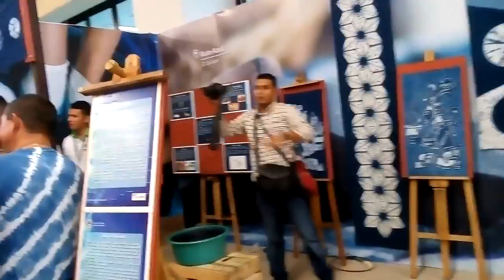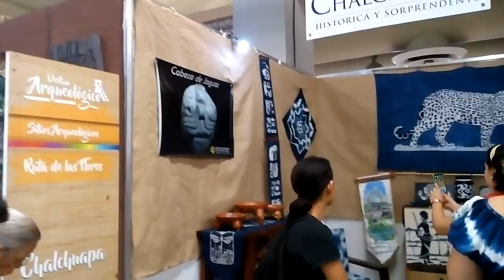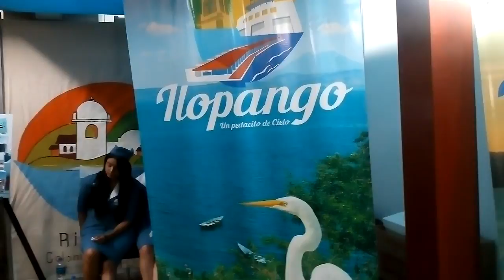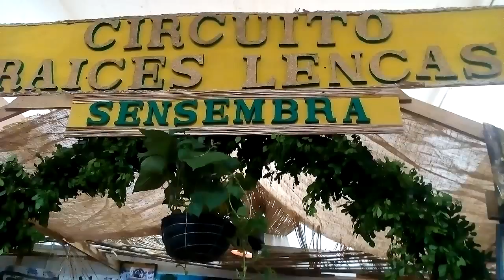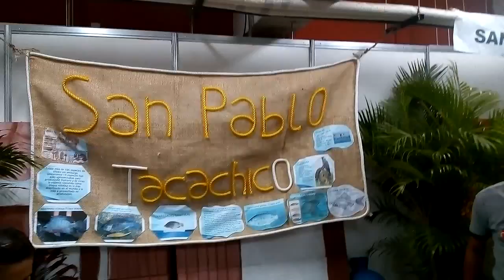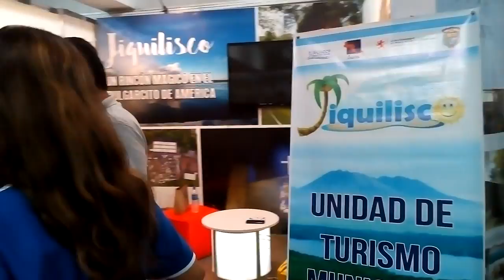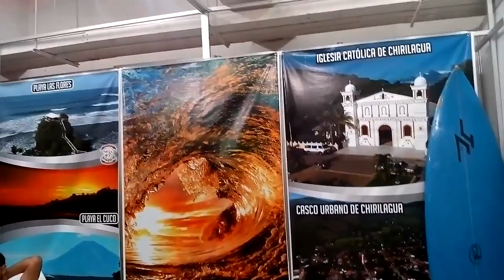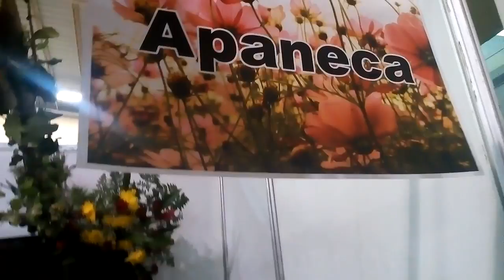La vuelta a El Salvador en 80 minutos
Esta expo se llevaba a cabo en un Edificio que era precisamente un Centro de Ferias y Convenciones...
ahhh...tengo unas correciones...jejeje...
1. San Alejo pertenece a La Union
2. Los Petates y las Carteras se hacen con dos plantas llamadas Tule y Enequen
3. La playa que Paul Waker visitaba era el Tunco no el Cuco...
Perdon por los errores pero el ruido me confundia...jejeje...